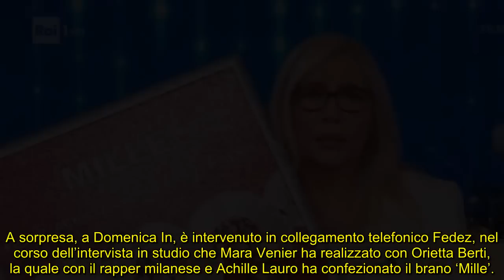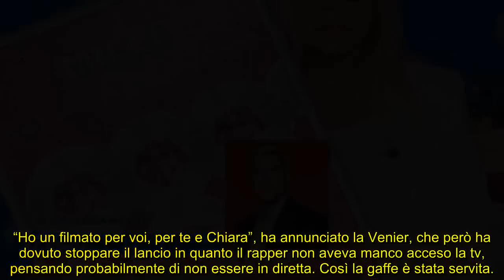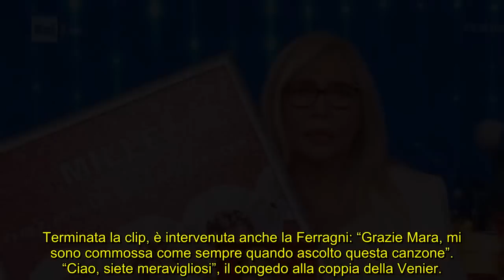Domenica In, c’è Fedez e scatta la gaffe tv spenta e la reazione di Mara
Fedez e Chiara Ferragni sono intervenuti a sorpresa nel salotto del talk di Rai Uno timonato dalla conduttrice veneta